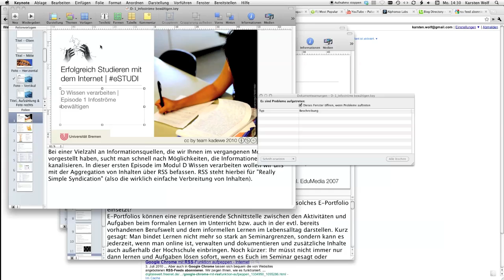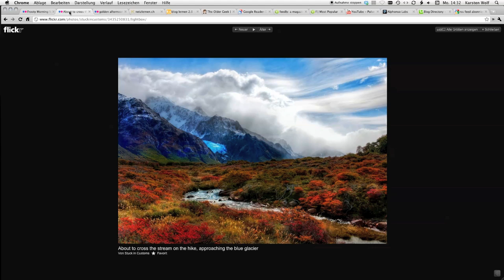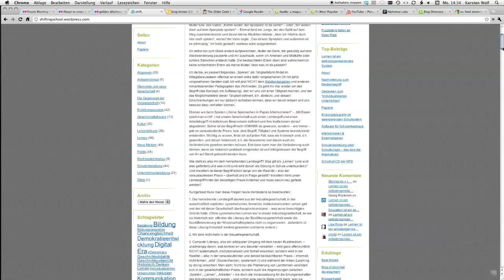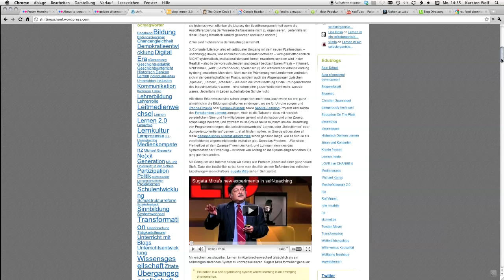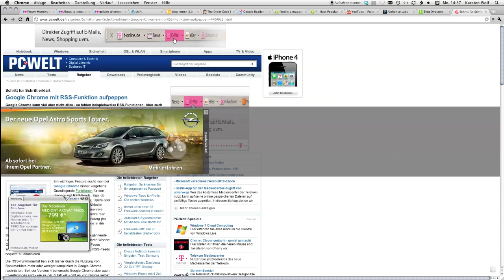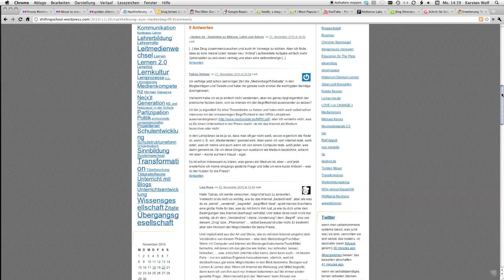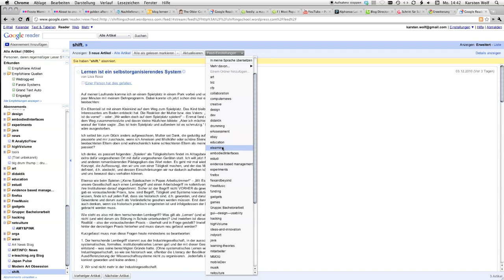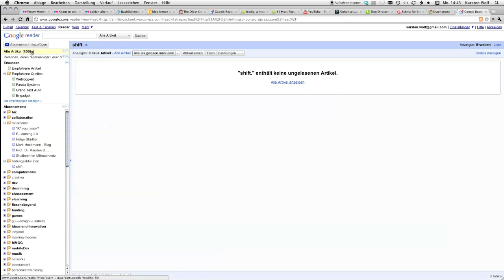D Wissen verarbeiten 1.1 Infoströme bewältigen Teil 1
In dieser Episode erläutern wir, wie wir mit den Informationsströmen im Netz umgehen können. Teil 1 erläutert erstmal den Unterschied zwischen der Web-Metapher und der Stream-Metapher (Internet auslesen vs. Infoströme nutzen). Dann geht es um die Nutzung von RSS-Feeds z.B. mit dem Google Reader.